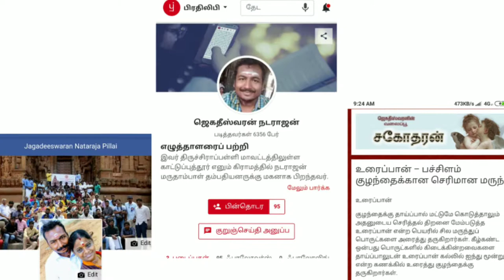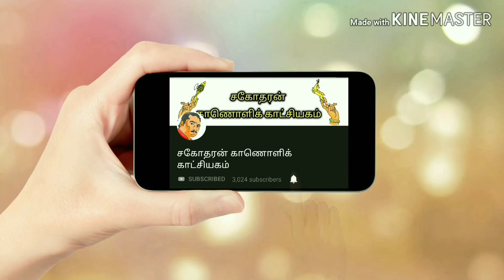சகோதரன் காணொளிக் காட்சியகம் - அறிமுகம் Intro of Sagotharan Kaanoli Kaachiyagam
சகோதரன் காணொளிக் காட்சியகம் அறிமுகம்

வணக்கம் நண்பர்களே, நான் ஜெகதீஸ்வரன் நடராஜன். கடந்த பத்து வருடங்களாக இணையத்தில் இயங்கிவருகிறேன். கீற்று, வார்ப்பு போன்ற இணைய இதழ்களில் என் படைப்புகள் இடம் பெற்றுள்ளன. தமிழ் விக்கிப்பீடியாவில் கட்டுரையாக்கம், திருத்தம், புகைப்பட சேர்க்கை ஆகியவற்றை செய்து தற்போது நிர்வாகி பொறுப்பில்  உள்ளேன்.

என் அனுபவத்தின் அடிப்படையில் நான் கற்று அறிந்த தகவல்களை காணொளிகளாக இங்கு தர இருக்கிறேன். வருங்கால சந்ததியினருக்கு தரமான உண்மையான தகவல்களை இந்த காட்சியகம் வழங்கும் என நம்புகிறேன். நன்றி.